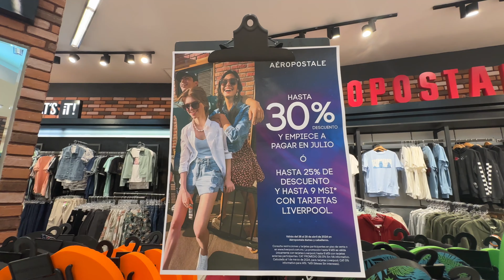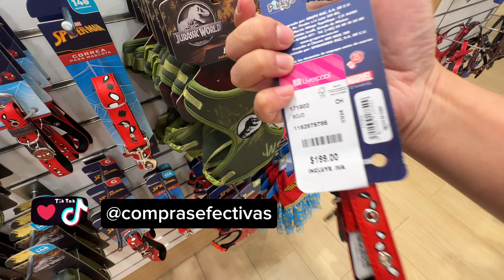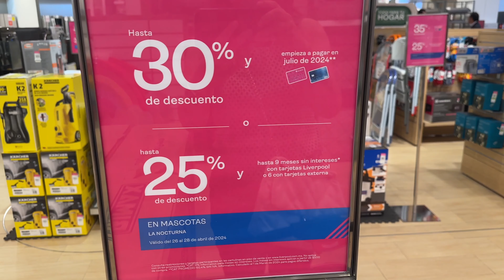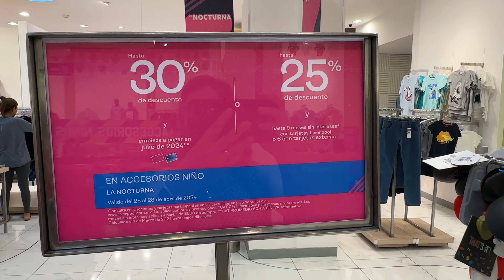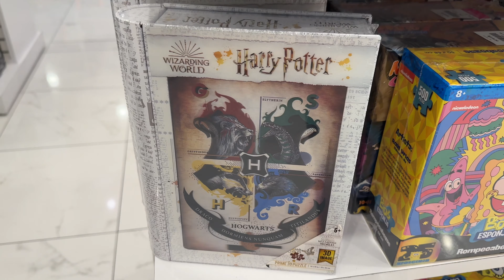Venta nocturna en Liverpool 🇲🇽| 2024